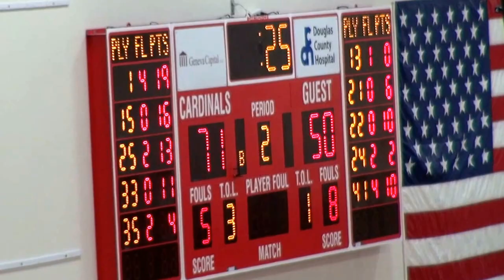Basketball: Sartell Sabres Senior Swansong (Feb. 23, 2016)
Sartell Sabres seniors #13 Jake Lieberg, #21 Carter Neuenschwander, #22 Grant Olson, #24 Cody Rose, and #41 Matt Immelman take the court for the last time in their high school careers in the final three minutes of the Minnesota Section 8-3A boys' basketball quarterfinal game at Alexandria,  Feb. 23, 2016. (Note: #13 Jake Lieberg sustained an eye injury early in the first half and sat out the rest of the game until joining his fellow seniors on the court at the end of the game.)

Excerpts from the Alexandria Echo Press game report:

8-3A Boys Basketball: Late Push Lifts Alex Over Sabres

The Alexandria boys basketball team ... got off to a slow start at home on Tuesday night against Sartell-St. Stephen.

However, the second-seeded Cardinals (18-9) erased any doubt of another potential upset with a 26-7 run to close the second half en route to a 73-52 win over the Sabres (5-23) and to set up a semifinal match with the three-seed Sauk Rapids-Rice on Saturday [Feb. 27, 2016] at 3:30 p.m. at St. Cloud State University. ...

“I think that thing that we picked up was our on-ball defense, because in the first half they were just penetrating and kicking to get wide open threes or layups [junior guard Spencer Hockert said]. ...

Alexandria – who swept the regular-season series with the seventh-seeded Sabres with a pair of wins by 17 points or more – trailed for the majority of the first half, but was able to take a 31-29 lead into the break after a hustle play by junior Jake Drew led to an ensuing Hockert bucket in the final minute. ...

“Robert [Anderson] did a great job on [Ethan] Stark – who was hurting us with the dribble-drive and post up. Stark scored 11 of his team-high 15 points in the first half, but the junior forward was limited coming out of the break. ...

Senior guard Grant Olson hit three shots from beyond the arc [10 points] for Sartell-St. Stephen and senior center Matt Immelman finished with 12 points. ...

“Especially considering the way that it started and playing behind for 20 minutes; to be able to make a run, stick to what we wanted to do and cinch up our defense a little bit led to some run outs,” Witt explained on the sudden shift in momentum. ...

GAME SUMMARY

ALEXANDRIA 31 42 – 73
SARTELL 29 23 – 52

SARTELL-ST. STEPHEN – Ethan Stark – 15, Matthew Immelman – 12, Grant Olson – 10, Carter Neuenschwander – 6, Brandan Walz – 5, Cody Rose – 2, Eric Markman – 2

Sartell roster
 0 Brandan Walz G 5'11 Jr.
 2 Isaac Schneider G 5'8 Jr.
3 Traivis Forst G 5'8 Jr.
4 Elliot Edeburn G 6'0 Jr.
5 Trent Meyer G 6'1 So.
10 Josh Bechtold G 5'9 Jr.
11 Chris Belling F 6'3 Jr.
12 Eric Markman G 6'1 Jr.
13 Jake Lieberg F 6'4 Sr.
15 Nick Manning F 6'0 Jr.
21 Carter Neuenschwander G 6'0 Sr.
22 Grant Olson G 6'3 Sr.
23 Preston Simpson G 6'2 So.
24 Cody Rose C 6'5 Sr.
25 Matthew Eichler F 6'0 Jr.
31 Brandon Kramer F 6'1 Jr.
33 Zach McCollum G 5'10 Jr.
35 Ethan Stark F 6'1 Jr.
41 Matthew Immelman C 6'5 Sr.
51 Ryan Fernholz G 6'2 So.
53 Jordan Och G 6'0 So.